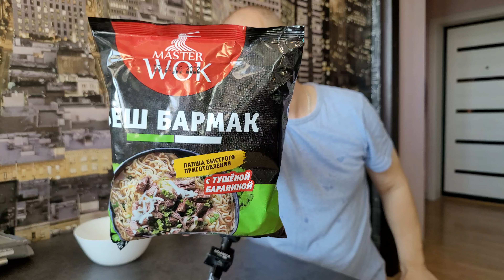🚦Магазин СВЕТОФОР покупки - Пробую лапшу бп БИШ БАРМАК за 53 рубля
*Если кто хочет помоч развитию канала. СберБанк 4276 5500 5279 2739 Огромное всем спасибо!*